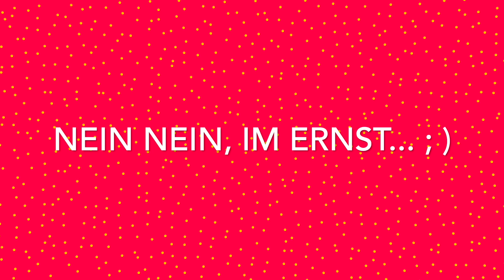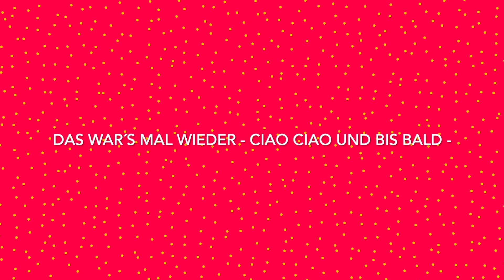Besuch bei Osteopathin Anny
In diesem Video haben wir eine Fahrt nach Asunción gemacht, um Anny zu besuchen. Sie ist vor einigen Wochen von Caacupé nach Asunción (Paraguay) gezogen. Das heisst vom Land in die Hauptstadt.
Ein Jahr zuvor ist sie von Deutschland nach Paraguay ausgewandert.
Anny ist eine junge Frau, die sich hier recht schnell selbstständig gemacht hat. Ihre lange Ausbildung und Leidenschaft sollte mit dem Wegzug nicht beendet sein. Und tatsächlich hat es sich, wie immer im Leben, bewährt, das was man liebt auch zu tun. Denn dann wird es zu einem Erfolg. Anny hat inzwischen schon viele Patienten und im wahrsten Wortsinn "alle Häne voll zu tun". Wir sind gespannt, wie es nun in der Hauptstadt für sie weiter geht, denn sie hat grosse Pläne!